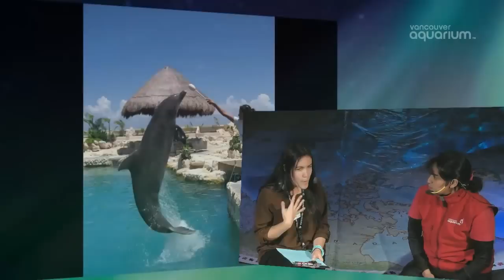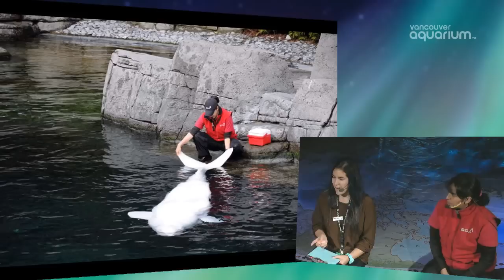Arctic Talk Show - Ana Juarez, Marine Mammal Trainer (Northern Spotlights)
The Vancouver Aquarium Marine Science Centre is a self-supporting, non-profit society dedicated to effecting the conservation of aquatic life through display and interpretation, education, research and direct action.

Our vision is a sustainable world where aquatic life is diverse and flourishing.

Our promise is to engage, amaze and inspire.